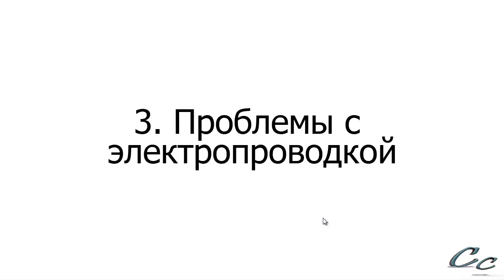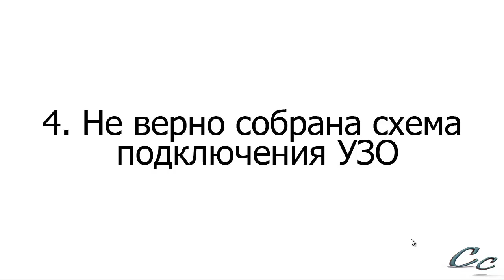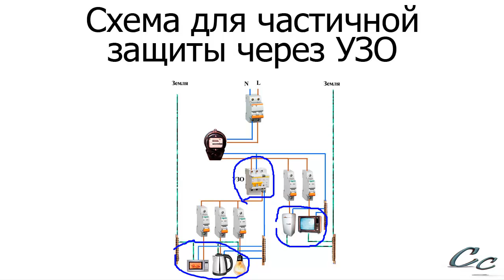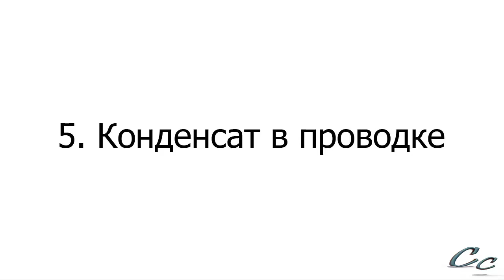Выбивает УЗО (устройство защиты отключения) - The RCD (Residual Current Device) keeps tripping.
Если у вас постоянно выбивает УЗО (устройство защитного отключения), что этому может быть причиной
If your RCD (Residual Current Device) keeps tripping repeatedly, there can be several possible causes for this.